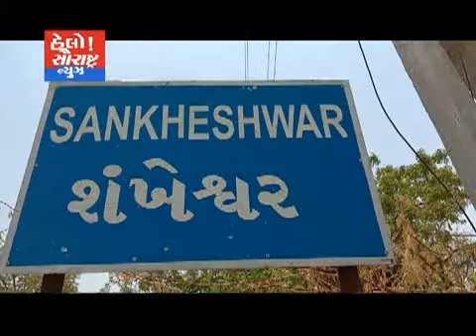પાટણના શંખેશ્વરમાં જૈન સંસ્થા દ્વારા ગેર કાયદેસર બાંધકામ